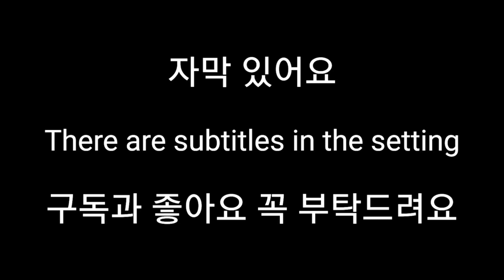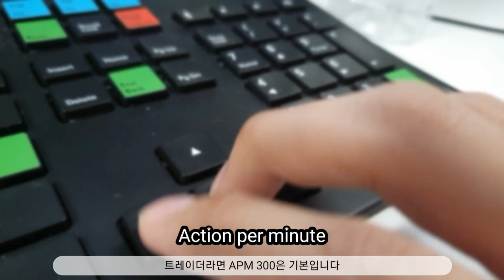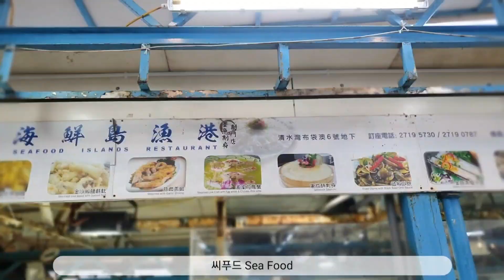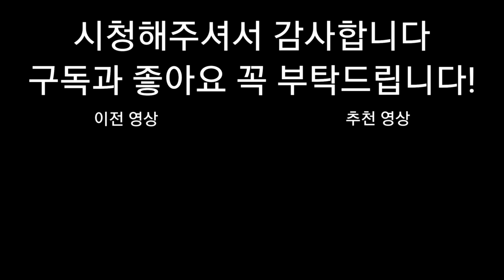🇭🇰 보트파티 하니깐 꼭 홍콩 온 것 같네요... (직장인 브이로그 회식 자리 분위기 띄우는 베테랑, 20대 홍콩 금융권 퀀트 트레이더 직장 생활 적응기 브이로그, 업무 꿀팁)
[직장인 보트파티 회식 브이로그]

안녕하세요, 베테랑 신입사원! 회사의 ACE! 스파이시황입니다.

제 직장생활 역사상 처음으로 금요일에 퇴근하고 다같이 보트파티를 했는데요..

거의 뭐 먹고 수다떠는게 대부분이었습니다만, 일에서 벗어나 스트레스가 아주 뻥뻥 뚫렸습니다.

복귀하는 보트 위에서 사장쉨이 노래 한 곡 부탁해서 한국 노래를 불러줬는데요.. 저를 슬슬 인정해주네요?

이제 "트레이딩 실력"도 그만 혼나고 슬슬 인정받아야 할텐데요..

감사합니다!